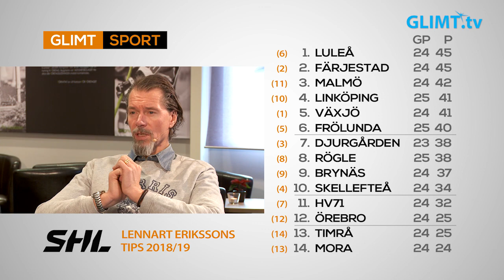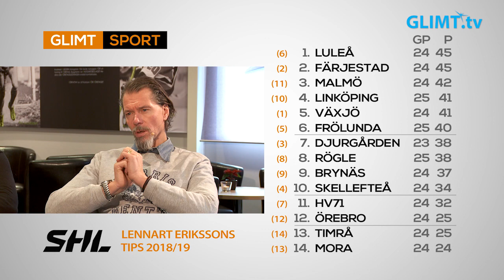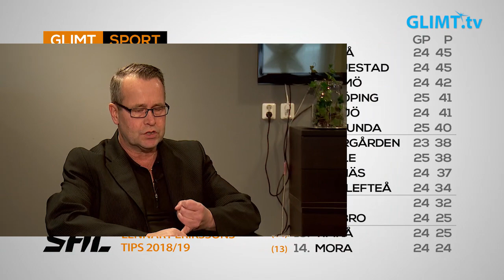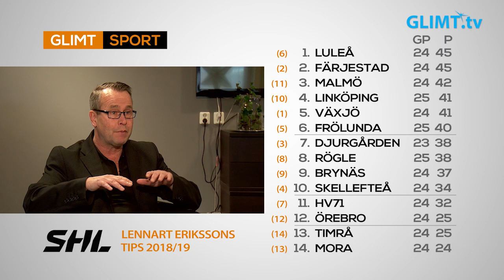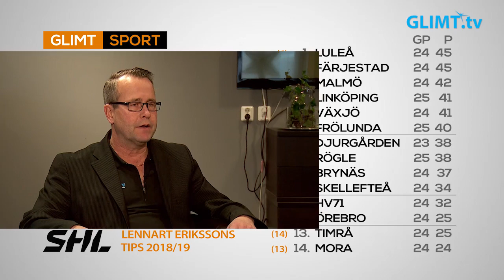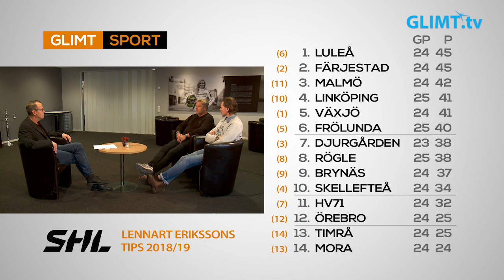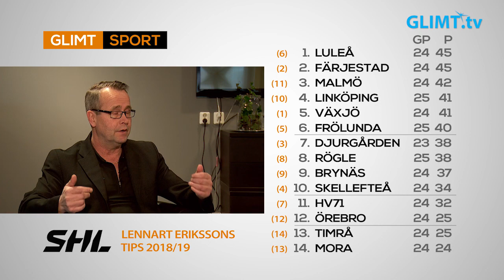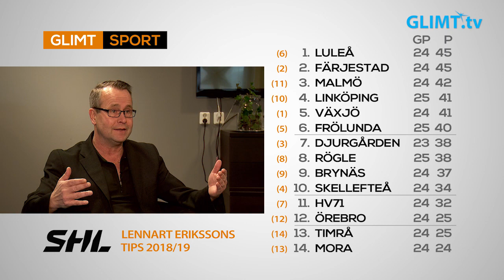SHL-analys efter nästan halva serien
Våra två hockeyexperter, Thomas Fröberg och Roger "Ragge" Johansson analyserar SHL efter att nära nog halva serien är spelad.